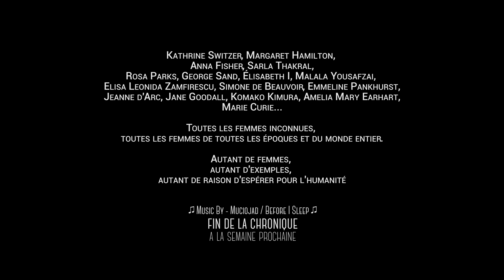La Journée internationale des droits de la femme/Chronique_054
Sous-Titres : Karine !

Si tu te demandes quel matériel j'utilise pour faire ces chroniques, la liste est longue mais si je t'en parle, c'est que j'ai fait de longues recherches et que je pense avoir de bonnes raisons de penser que ce matériel vaut le coup d'être partagé :

VIDEO 4K
OBJECTIF PRINCIPAL
FILTRE ND VARIABLE
SAC A DOS 360°
GOPRO 4
NOUVELLE VERSION DE GOPRO
STABILISATEUR NOUVELLE VERSION
Casque HIFI

Et le matériel que j'ai dans un coin de tête pour être encore meilleur :

POIGNEE POUR APPAREIL PHOTO
DISQUE DUR GRANDE CAPACITE
SKATEBOARD ou TROTTINETTE ou SOLOWHEEL ELECTRIQUE : à définir
ECRAN 4K 43" !!

Produit par Raphaël Levy et partagé avec : le plus grand nombre !